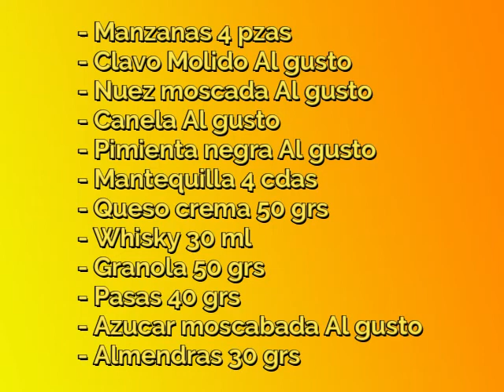Como hacer unas RICAS MANZANAS al HORNO/CCGS Escuela